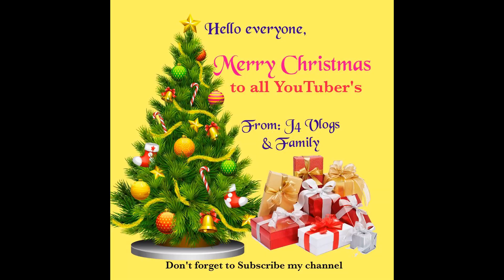UNBOXING || NON STICK OMELETTE PAN || MY ORDER FROM SHOPEE || J4 Vlogs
Today's Video, Unboxing my new Four Hole Egg Omelette Pan at try ko narin mag cook ng egg dito, sobrang ganda nito guys. Pwede din to pang camping namin soon. I hope you like it. Stay safe everyone.

Let's support and enjoy life.

Just keep on watching guys. Don't forget to subscribe my channel, turn on notification, hit like and comment down below if you like my video. please suggest me what I'm going to do for my next episode. Stay safe.

Music Background:
Cruising-Happy from Videoshop Apps
Videoshop - Video Editor 4+
Add music, text, FX to videos!
Jajijujejo Inc.